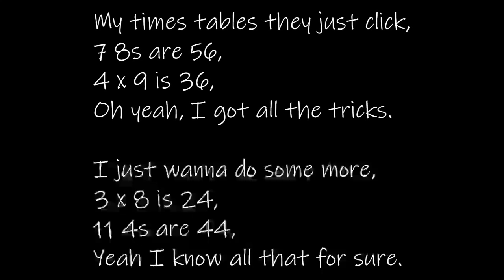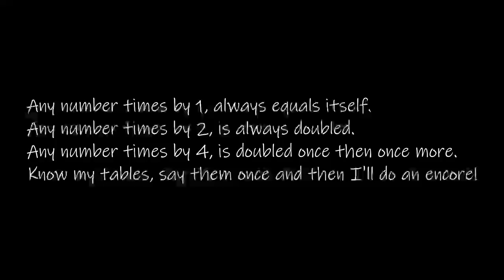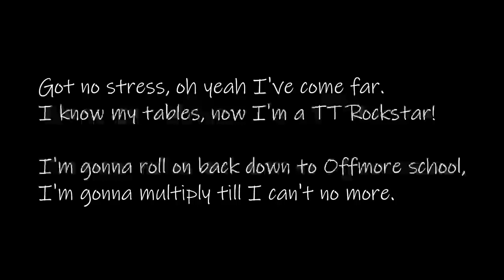Old Town Road Multiplication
A fun parody to help children get excited about learning their times tables!